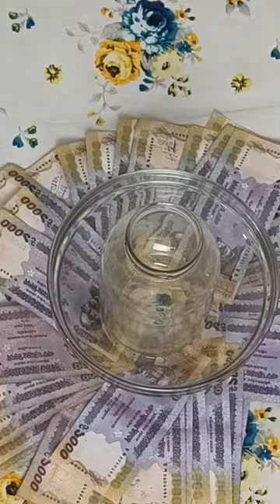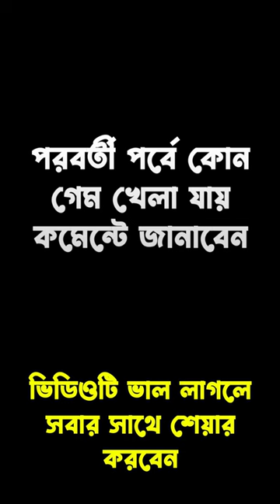কে হবে বাংলা ধাঁধাঁ চ্যাম্পিয়ন? । Bangla Riddle Challenge | Family game show